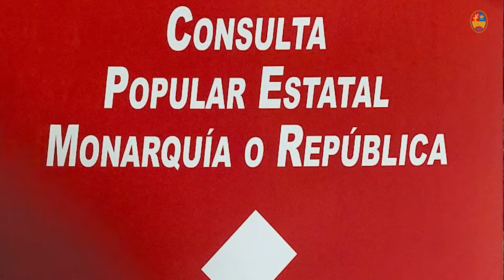Consulta popular Monarquía o República en Ribaforada